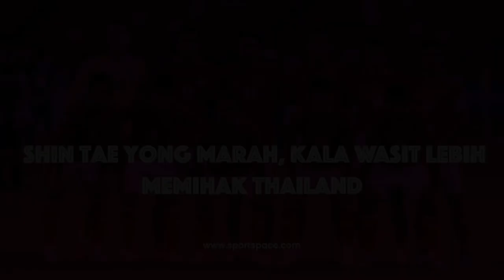TERBURUK SEPANJANG MASA!! Insiden Gak Bakal Dilupakan, Indonesia Vs Thailand | Sea Games 2021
Hai.. Hai... sobat Space Mania... yuk simak terus berita seputar olahraga di seluruh Dunia bersama Sport Space..!
Jangan lupa beri kami komentar ya! agar kami dapat terus berkembang.
Terima Kasih...
Indonesia gagal melaju ke final usai kalah 0-1 dari Thailand. Gol semata wayang dicetak Weerathep Pomphun.
indonesia memiliki banyak kesempatan sepak pojok, namun upaya yang masih dilakukan timnas indonesia masih belum bisa menjebol pemain lawan.

Sementara di kubu lawan, juga mendapatkan peluang melalui tendangan bebas pada menit ke-30. Namun, tendangan bebas Korawich Tasa masih melebar dan hanya menghasilkan tendangan sudut.
Di babak kedua, Thailand bermain menekan. Mereka mampu menciptakan banyak peluang. Skuad Garuda Muda pun kesulitan keluar dari tekanan.

Timnas U-23 Indonesia akhirnya bisa keluar dari tekanan Thailand. setelah pelatih shin tae yong melakukan pergantian pemain di menit 63.
namun, di saat indonesia tengah berusaha keras mencetak gol, Egy mengalami cedera dan terpaksa ditarik keluar lapangan dan digantikan oleh muhamad ridwan.

Menjelang akhir pertandingan, wasit mengeluarkan empat kartu merah. Satu untuk pemain Thailand, William Gabbriel Weidersjoe. Tiga lainnya pemain Indonesia, yakni Firza Andhika, Rachmat Irianto, dan Ricky Kambuaya.

Keributan Terjadi di Menit-menit Akhir, 3 Pemain Indonesia Kartu Merah
Pelanggaran yang dilakukan Firza Andika memicu adu mulut terjadi. Sejumlah pemain bahkan terpaksa diganjar kartu merah. Firza Andika, Rachmat Irianto, dan Ricky Kambuaya dikartu merah.